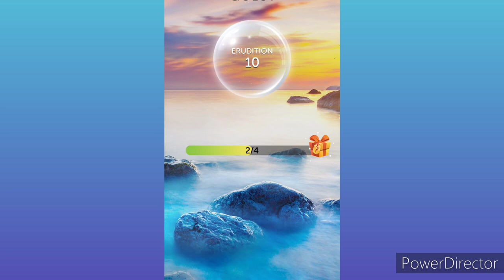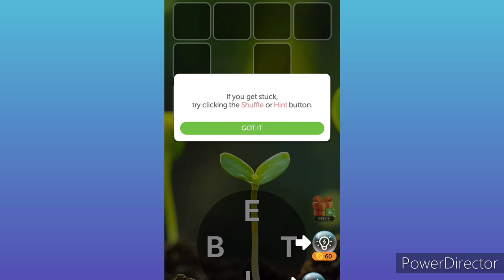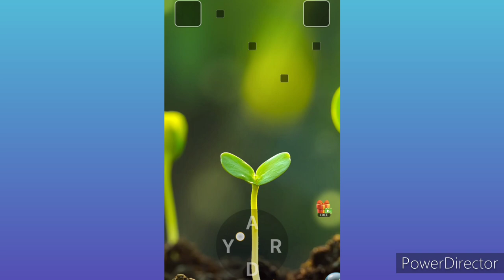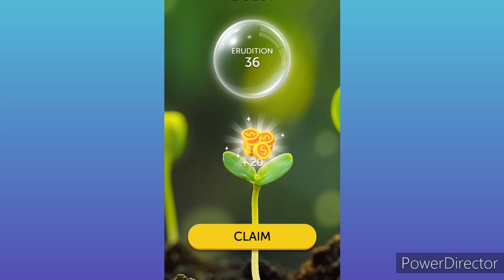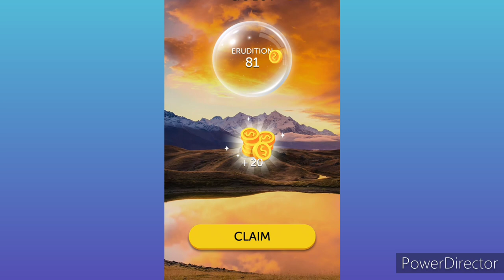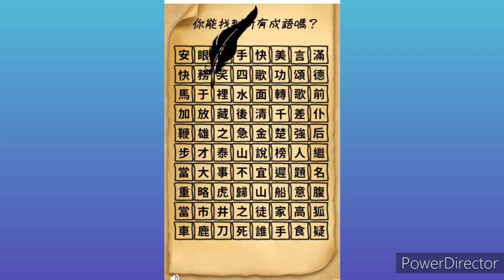Crossword Quest Level 1 to 17